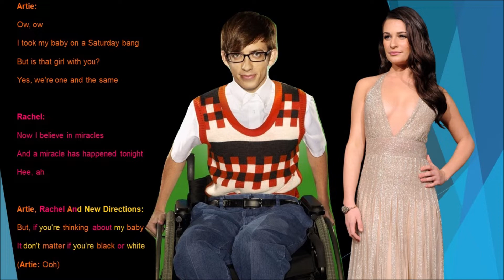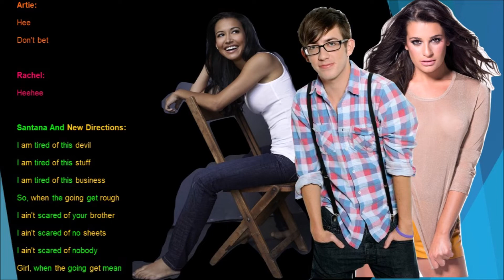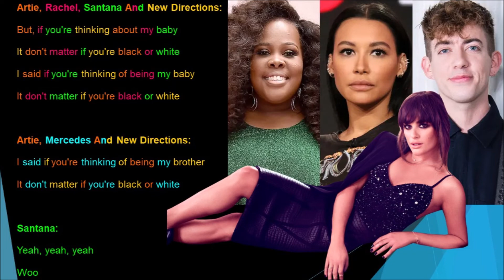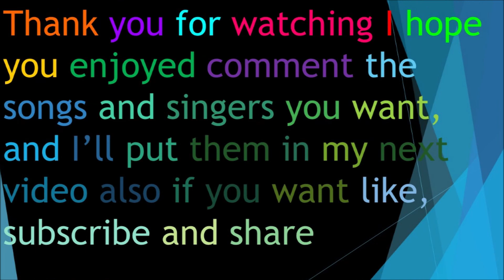Black Or White Glee Lyrics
Originally By: Michael Jackson
Performed By: Artie Abrams, Kurt Hummel, Mercedes Jones, Rachel Berry & Santana Lopez
Sung In: Season 3 Episode 11 Michael